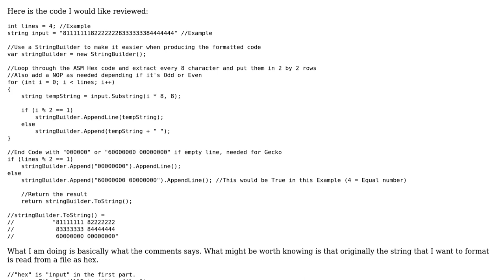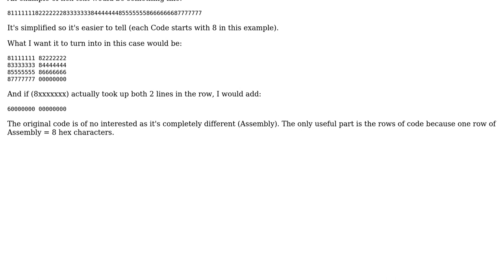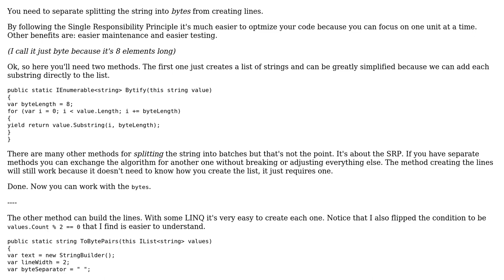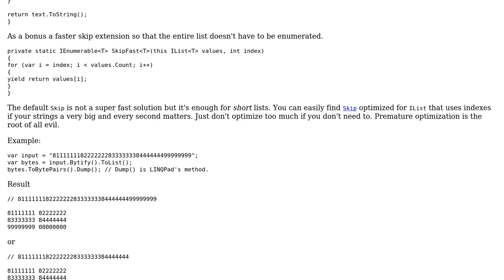Concatenate strings (originally binary) in 8-character chunks, 2 per row (2 Solutions!!)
Concatenate strings (originally binary) in 8-character chunks, 2 per row

With thanks & praise to God, and with thanks to the many people who have made this project possible! | Content (except music & images) licensed under CC BY-SA | Music | Images & others | With thanks to user Zerowalker user t3chb0t user Roland Illig user ferada and the Stack Exchange Network Trademarks are property of their respective owners. You are responsible for your own actions.